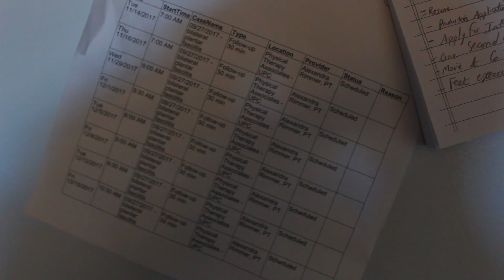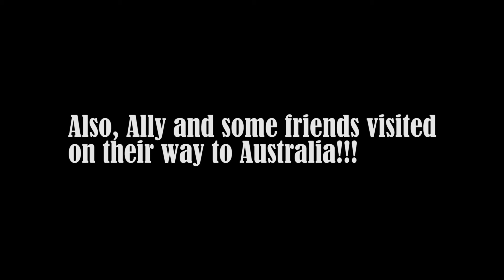USC - All I Want for Christmas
This video has nothing to do with Christmas, I just love the song All I Want for Christmas is You